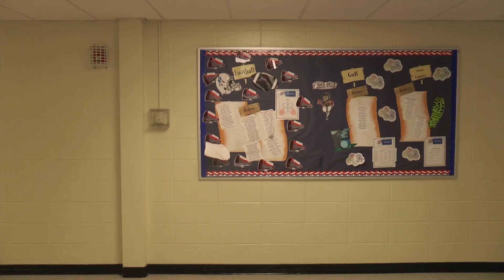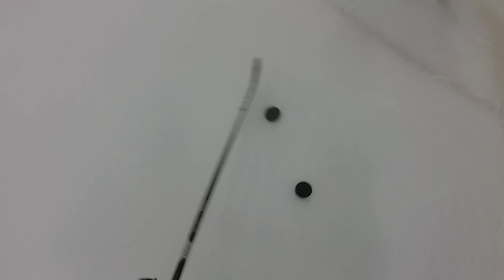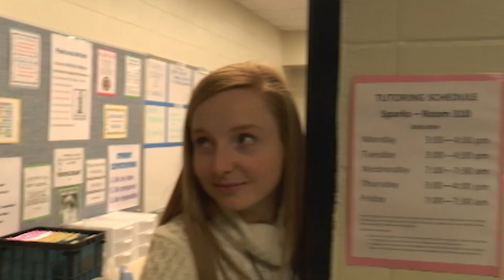PHS NEWS 110118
Friday news - Coach Ben White demonstrates how to tie fishing lures on the line - College of the Week is the University of Alabama - Tunes of the Week - Don't Forget the Lyrics - Hockey